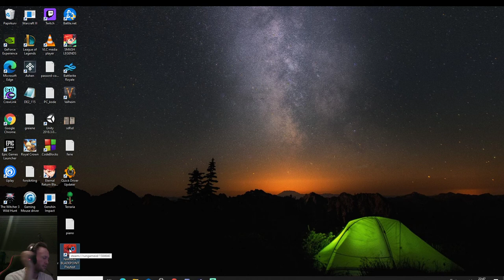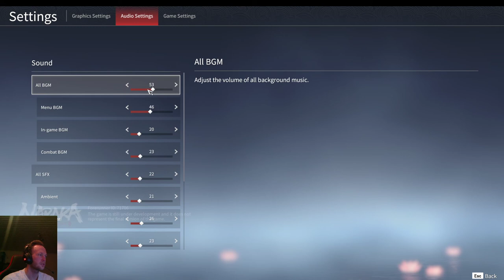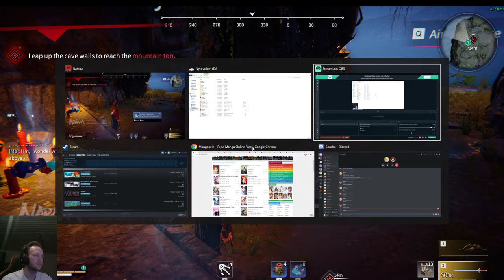Niraka-Bladepoint! First look tutorial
Første titt på Niraka-Bladepoint, blir kjennt med spillet, og fullførr tutorialen!